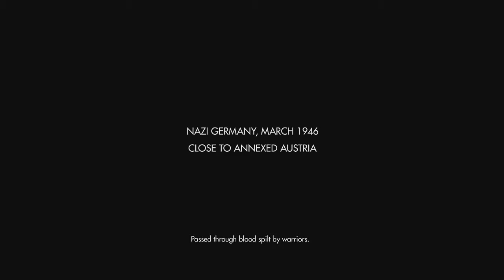Wolfenstein The Old Blood - German Alps - (Prologue) Walkthrough Gameplay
I am Playing Wolfenstein The Old Blood On PS4.
Wolfenstein: The Old Blood is an action-adventure first-person shooter video game developed by MachineGames and published by Bethesda Softworks. It was released on May 5, 2015 for Microsoft Windows, PlayStation 4, and Xbox One. The game is a stand-alone expansion pack in the Wolfenstein series, and a prequel to 2014's Wolfenstein: The New Order. Set in an alternate history 1946, the single-player story follows war veteran William "B.J." Blazkowicz and his efforts to discover the locations of a Nazi compound. Development began in 2014, soon after the release of The New Order.

The game is played from a first-person perspective and its levels are navigated on foot. The story is arranged in chapters, which players complete in order to progress through the story. It is separated into two interconnected campaigns. The game features a variety of weapons, including pistols, shotguns, and explosives, most of which can be dual wielded. A cover system is also present; players lean in and out of cover instead of the more common system where players lock into cover.